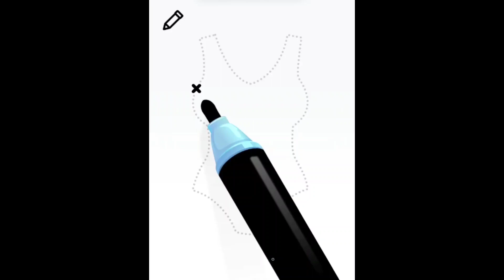Draw and color bathing suit 🩱